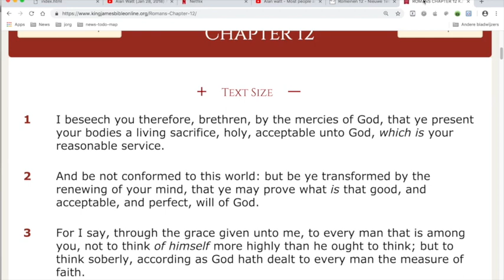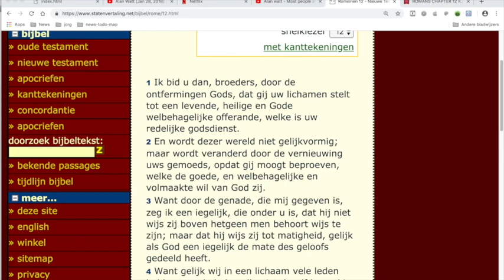Nieuws472 Romeinen h12 v1en2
Alan Watt